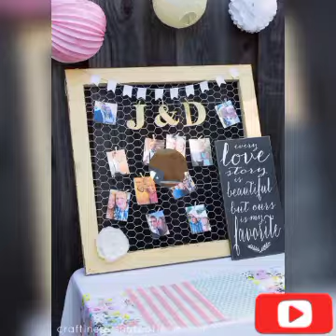Groom To Be?? Decoration ideas||Most amazing Groom Shower decorations 2022